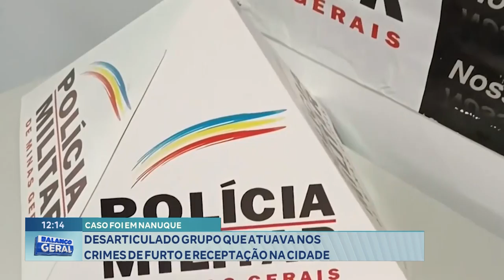Caso foi em Nanuque: Desarticulado Grupo que Atuava nos Crimes de Furto e Receptação na Cidade.